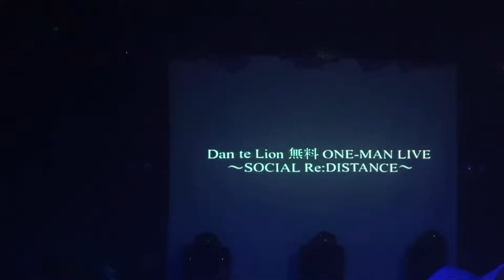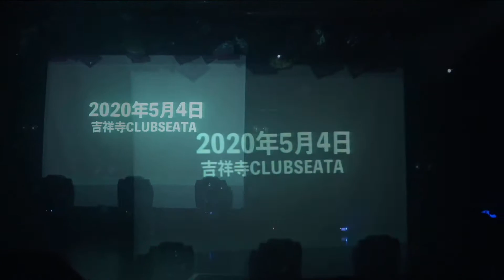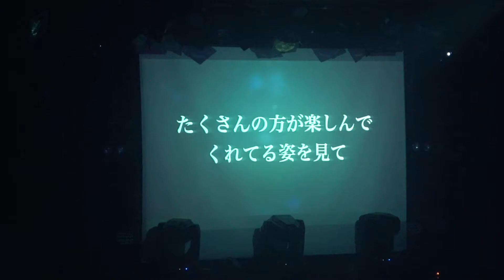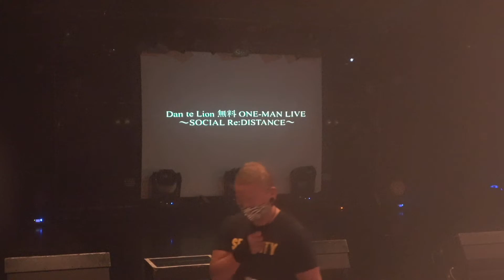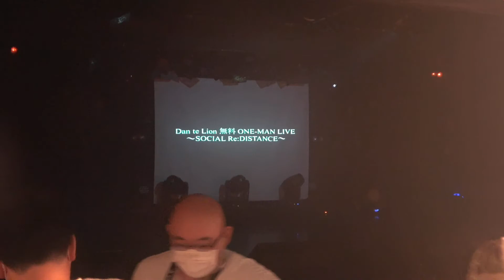2020.8.22 Dan te Lion 無料ONE-MAN LIVE ~SOCIAL Re:DISTANCE~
Dan te Lion

株式会社アビライズ / HotLife＠ABIRAISE
Dan te Lion PROJECT